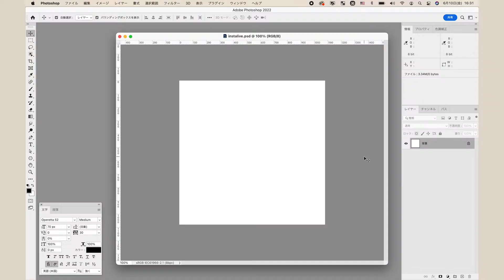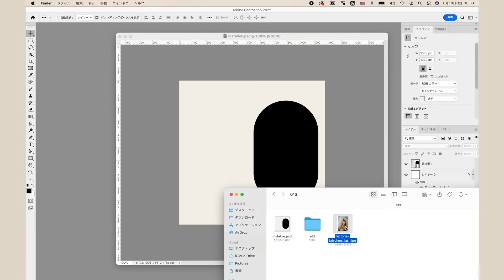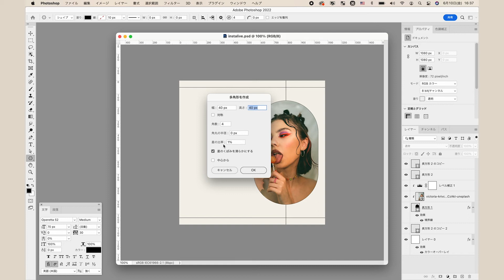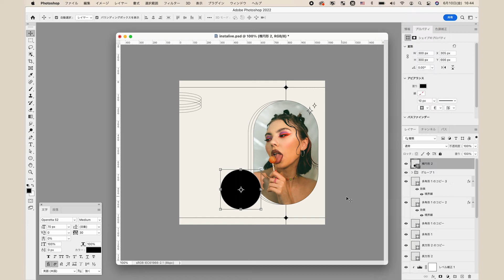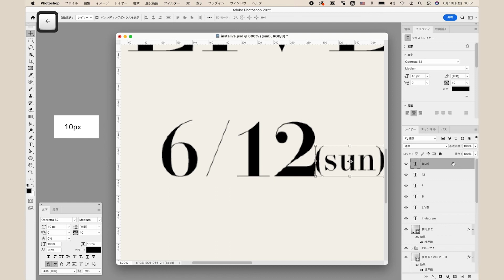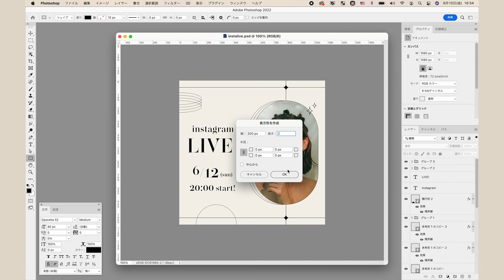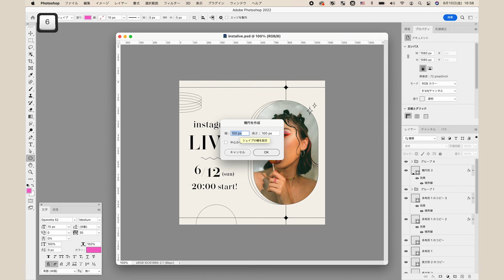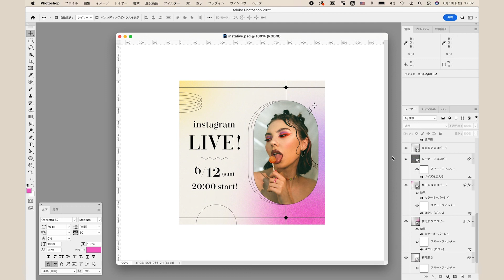【Photoshop】トレンドの細いライン使いのインスタバナーを作ってみよう！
ステップを追って作れば難しくないので、是非試してみてください！

Index
00:09 枠と装飾の作成
05:55 テキスト周りの作成
10:37 背景の作成

幅 × 高さ：1080px × 1080px
解像度 ：72 ピクセル/インチ
カラーモード：RGBカラー 8bit
カンバスカラー：白
カラープロファイル：sRGB IEC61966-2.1

ベージュ（背景）
# f4f1ea

黒（テキスト等）
# 000000

ピンク（グラデ）
# f362c5

パープル（グラデ）
# c99cec

イエロー（グラデ）
# ffe682